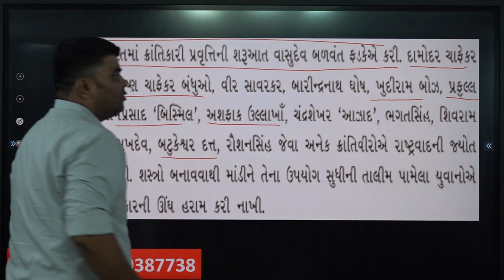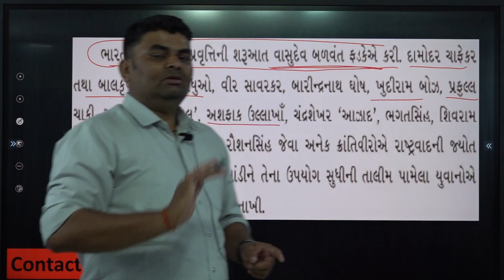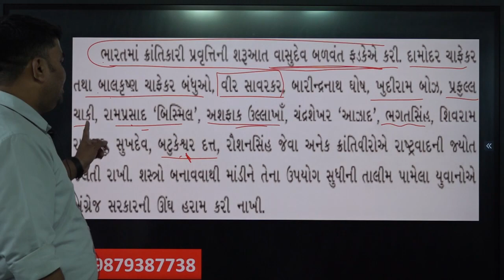2 MINUTE LECTURE 6 | CLASS 2 | NWR&KD | GWSSB | GPSC | CIVIL ENGINEERING